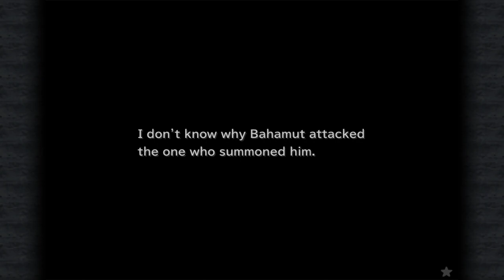LonewolfLegendOfficial's Ultimate Guide to Mastering Final Fantasy IX